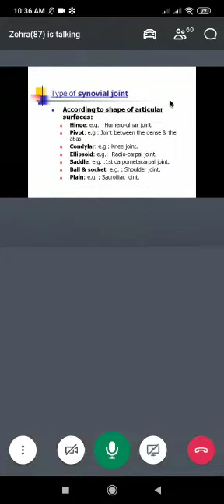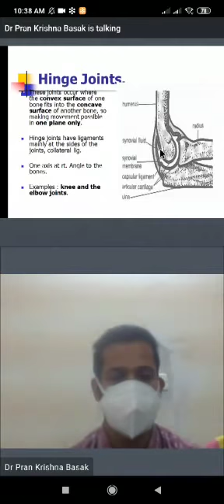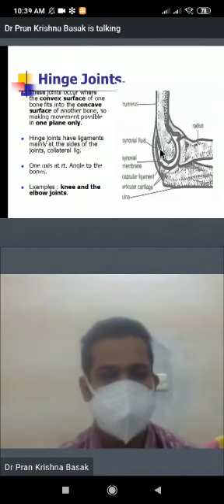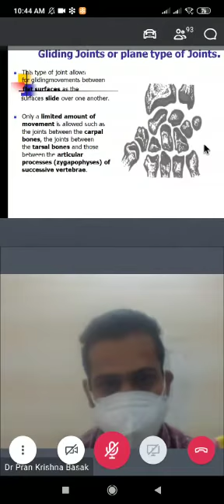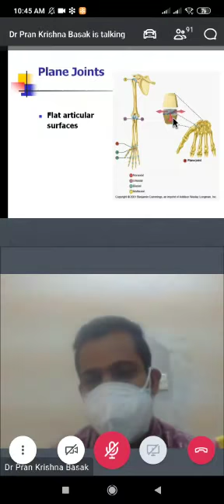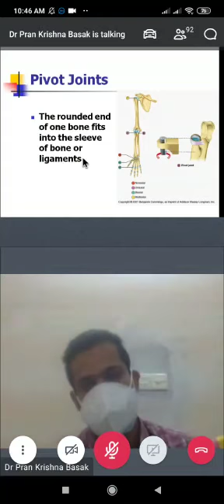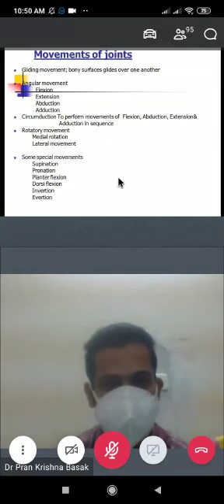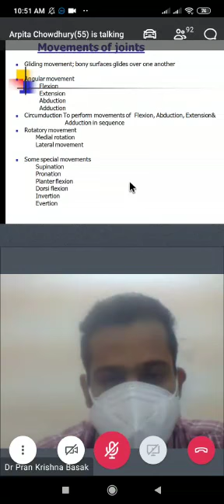Osteology part-4 by p.k boshak sir